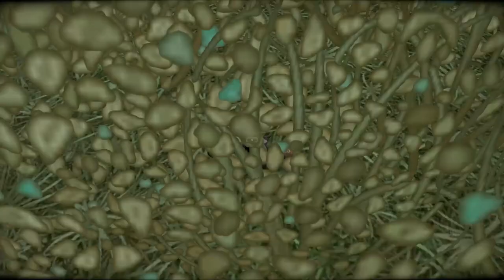Let's Play Cradle Part 4 - Picking Flowers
Game Description:

Cradle is a sci-fi first-person-view quest designed for the player to explore the surrounding world. The story is built around the relations of the protagonist and a mechanical girl who by quirk of fate found themselves amidst the desert. The player’s task is to repair the mechanical body of his companion and solve the mystery of the neglected entertainment park located not far from the yurt together.

Key Features

Open World. Explore the mysterious and stylish world of the robotized Mongolia. Search the yurt, take a stroll down the river or head towards the entertainment park - this game has no fences you cannot overcome.

Interactive Environment. Interact with objects - all of them bear a part of the story and most can be used in the gameplay.
Living Characters. Communicate with NPCs. Owing to non-standard emotion display technology where actor eyes video is used, the NPCs in Cradle look as ‘live’ ones.

Deep Story. Immerse into learning the thoroughly thought-out story. Every of its detail adds to the storyline, while a short newspaper slip accidentally found in the steppe could completely change the sense of the storyline.

Varied Gameplay. Mix thoughtful exploration quests with bright and dynamic mini-games.

Excquisite Soundtrack. Engulf the atmoshpere of mystery with the enchanting soundtrack of the game. Cradle contains 90 minutes of music including the meditative ambient, synthetic tracks and vocal compositions.

Storyline

Thirty years ago in the mid-2040s the sweeping development of neuroscience stirred up the common anticipation of victory over aging and death. In 2047 the scientists of the Neurocopying Institute in Cologne run the first experiments on transferring human consciousness onto an artificial carrier. In the course of experiments a weird previously unregistered phenomenon was discovered - the copies of neurotic system of the test subjects awoken in the computational device began to self-destroy by immersing in a state of deep irrational fear.

The discovery of the mysterious phenomenon induced a string of events to have completely changed the society. Dozens of years later the question of the ‘Panic Attack’ nature still remains open. We do not know how far the researchers’ thought has led them in search of the answer, but we believe it hardly ever visited this Mongolian steppe.

Year 2076, Mongolia. You wake up in a yurt amidst the boundless steppes. You neither remember your name, nor are aware of how long you had slept. Who are you? Who is this mechanical girl sitting on the table and what is the number she has on her chest? Nearby there towers the dome of a neglected entertainment park. How did it appear in these desert lands? What has happened here? Look around and try to sort things out. You are to begin on a peculiar and a touching story.